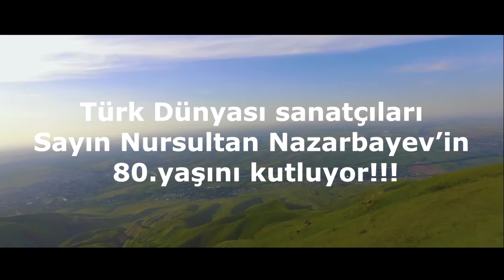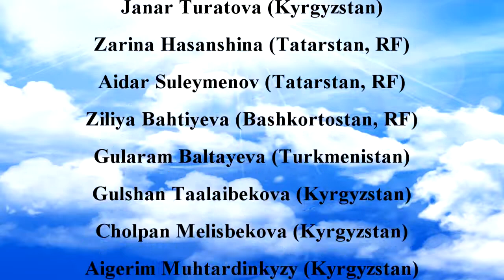Nursultan Nazarbayevin 80 illik yıldönümü Türksoy